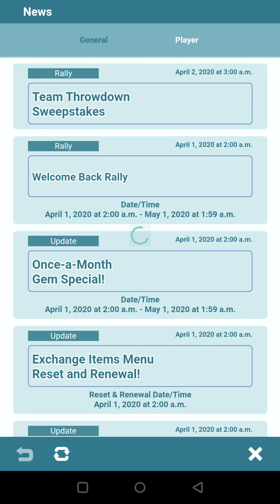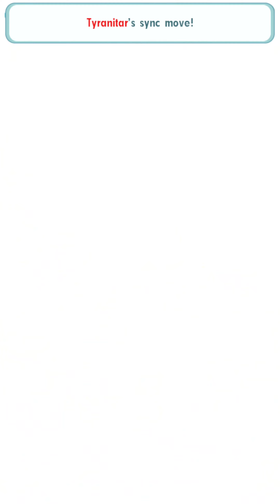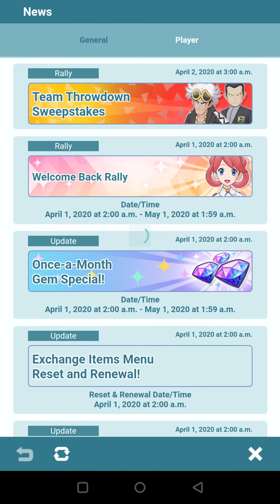Pokemon Masters - Part 33: Daily Missions (4K)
Pokémon Masters is a free-to-play mobile game for Android and iOS developed and published by DeNA. It was released in August 2019. It allows players to battle various Pokémon Trainers from the core series games. This game is set on the artificial island of Pasio.

Running on a OnePlus 6